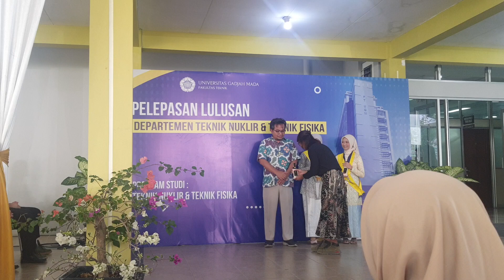Fisei Menerima Hadiah Prestasi Cum Laude dari Fakultas Teknik Fisika UGM Yogya